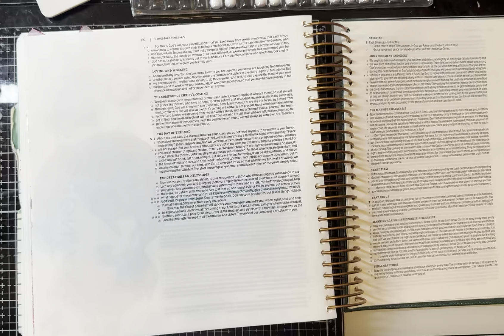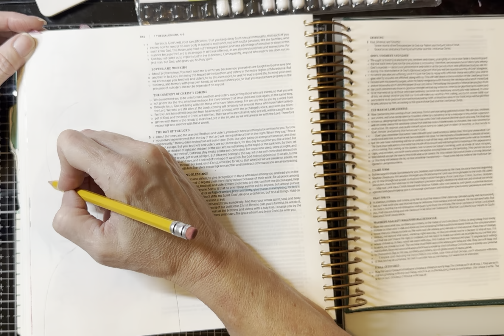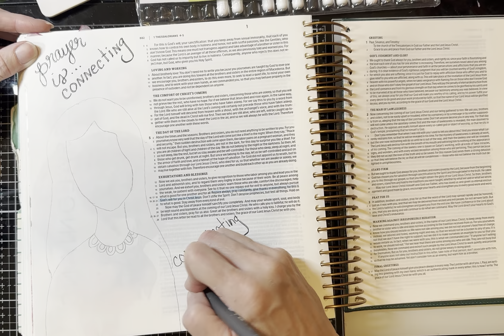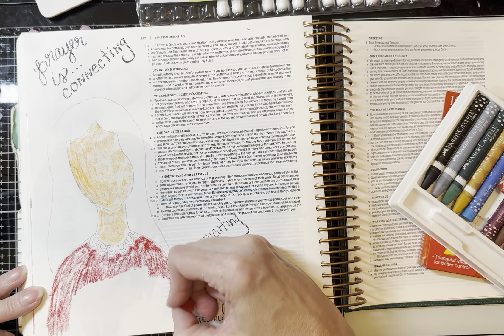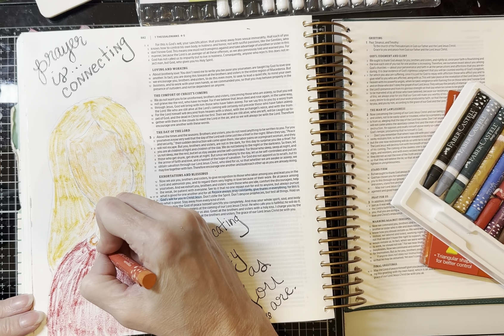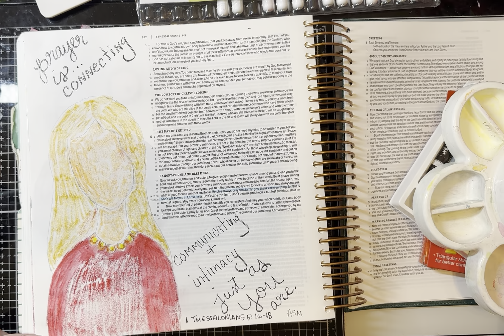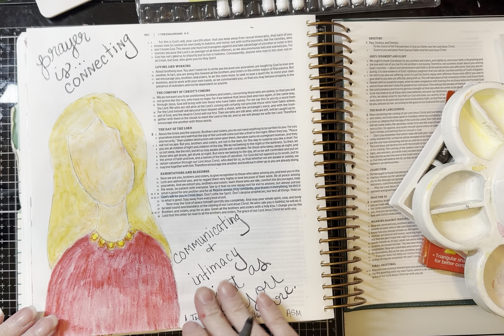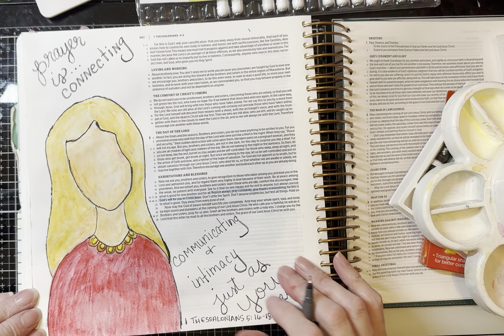Bible Journaling with Amy M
Join me as we journal 1 Thessalonians 5:16-18.

I will be using Mr. Gel Highlight pens and watercolor crayons. The product links will be posted.

Do forget to join us in Facebook.

Blessings!